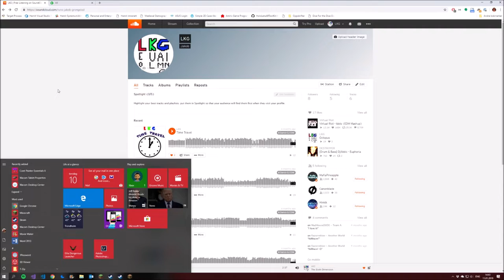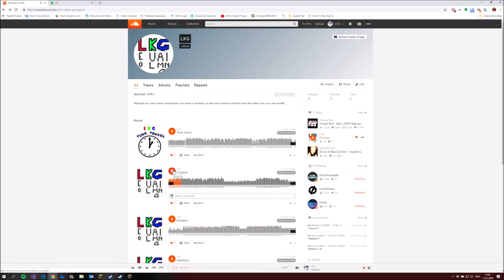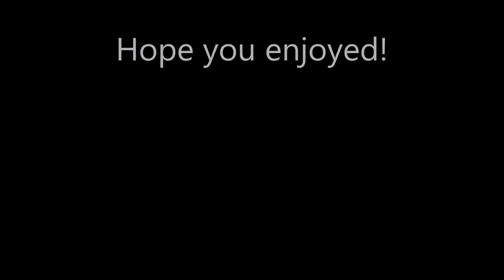Minecraft | Recreating Octopus! #1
Today im recreating one of the songs i made!